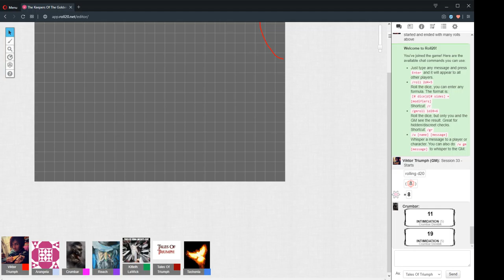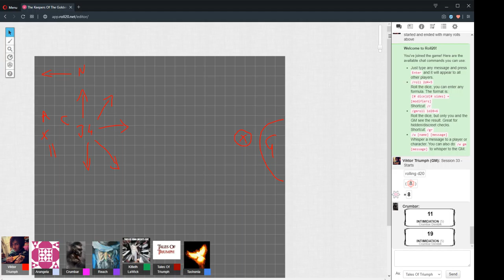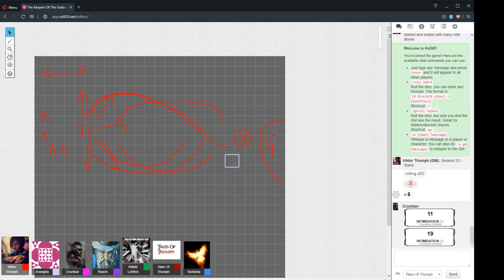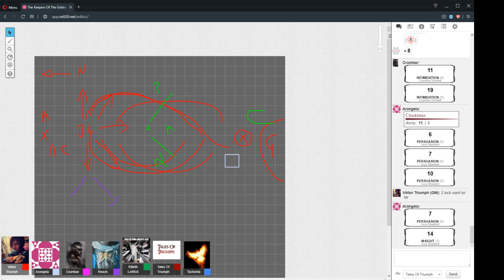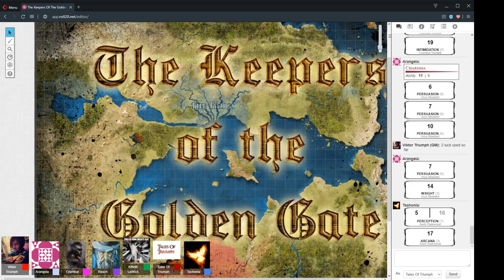The Keepers Of The Golden Gate Session 33 Part 1 "You Died" 11/Jan/2020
D&D 5e - The Keepers Of The Golden Gate Session 33 Part 1 "You Died" 11/Jan/2020

CAST LIST:
GM: Ryan